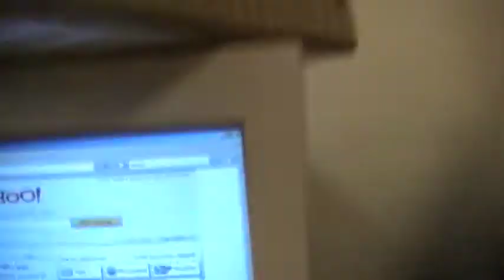2009_09_07 Getting out of the office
I finally got done with the paper and get a chance to leave